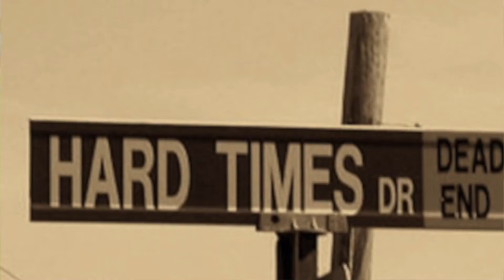Motivational Monday with Unique one day at a time July 12, 2021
Hi everyone. wanted to start something new. Today start my motivational monday series. I hope yall like it and let me know if you like it.